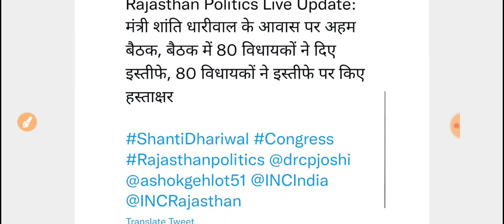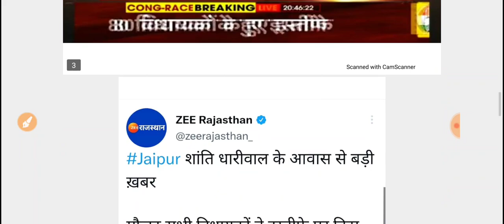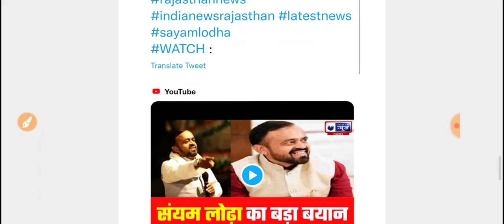राजस्थान सरकार 80 विधायकों के इस्तीफे-संकट में सरकार -पायलट ना बनें CMइसलिए इस्तीफे-Big Breaking